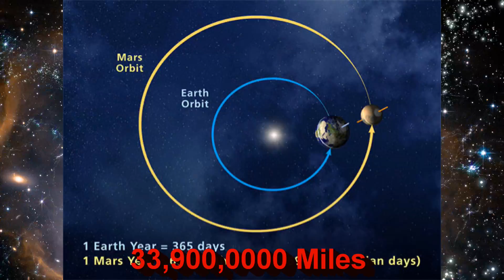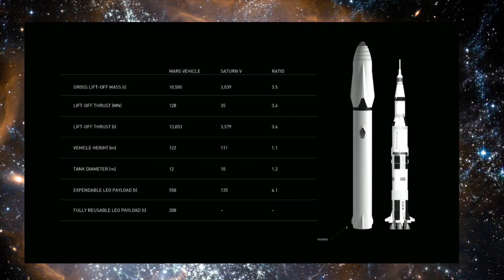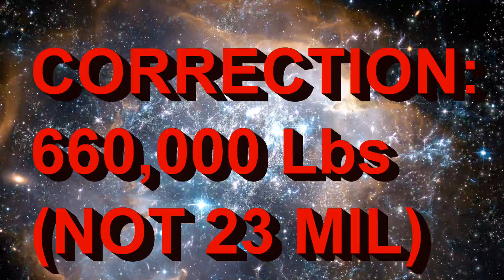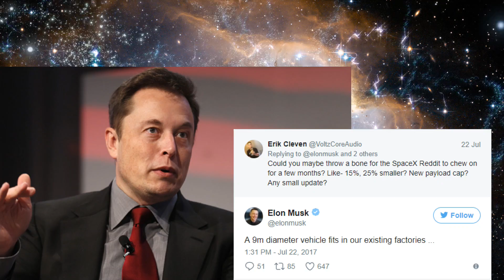When will we go to Mars? The downsizing of SpaceX Interplanetary Transport System, ITS.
When will we go to Mars?
Last year, Elon Musk unveiled plans to colonize Mars with the SpaceX Interplanetary Transport System, ITS. But SpaceX ITS will be downsized due to funding. Musk announced the plans at the International Astronautical Congress on September 27th, 2016.
Musk envisioned having a 1-million-person colony on Mars in the next 50 to 100 years, and SpaceX’s ITS would make it all possible.
That sounds hard to imagine and even Musk admits that getting the project off the ground will be hard to do.